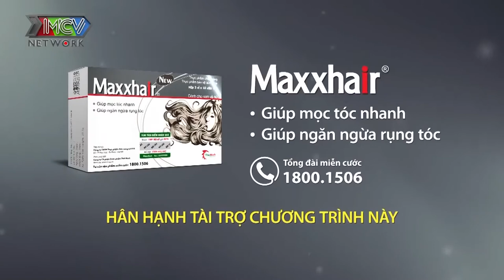NÓI HẾT CẢ PHẦN BẠN GÁI chàng Trưởng Phòng U41 Ế VÌ HỌC NHIỀU khiến cô giáo mầm non BỊ KHỚP